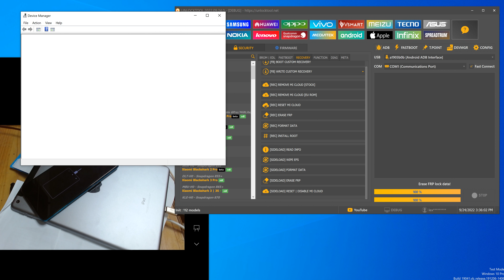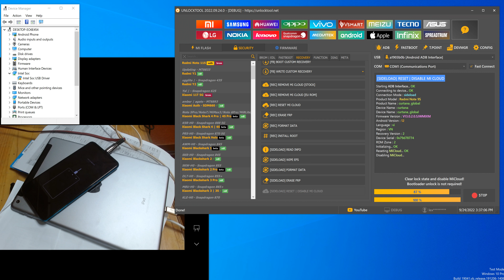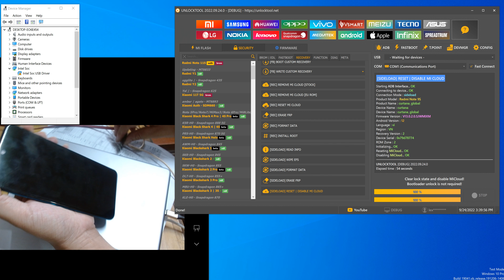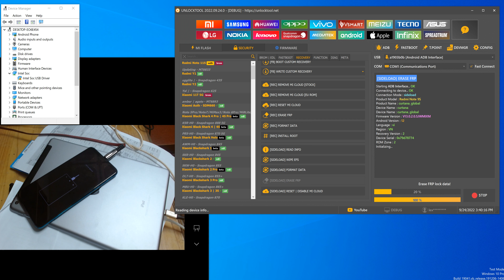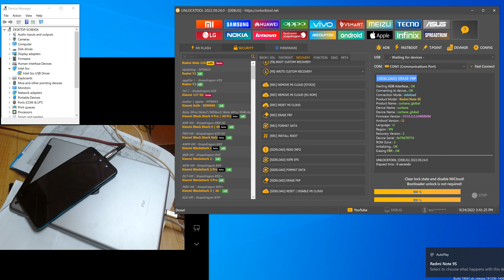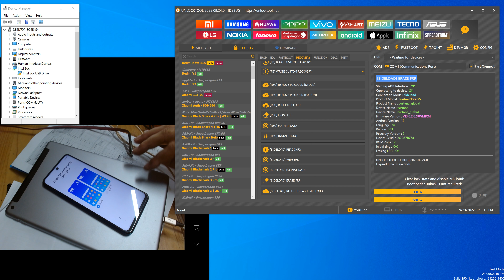Xiaomi - [SIDELOAD] ERASE FRP + DISABLE MI CLOUD Done By UnlockTool - 24.09.2022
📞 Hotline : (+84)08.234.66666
Chủ tài khoản : NGUYEN VAN CHUYEN
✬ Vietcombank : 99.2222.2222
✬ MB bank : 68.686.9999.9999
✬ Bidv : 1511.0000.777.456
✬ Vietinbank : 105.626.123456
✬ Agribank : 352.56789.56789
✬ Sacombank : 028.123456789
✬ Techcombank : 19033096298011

- Read/Write rpmb
- Read Gpt
- Read/Write Partition
- Reset Micloud
Bugfixes